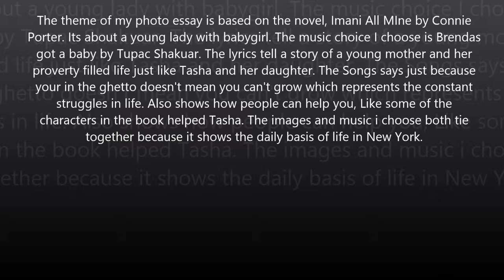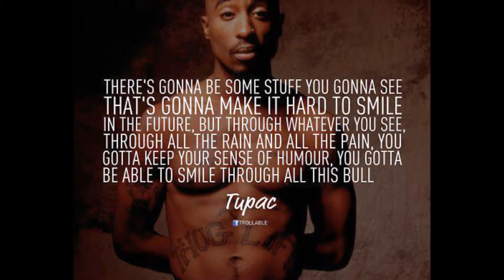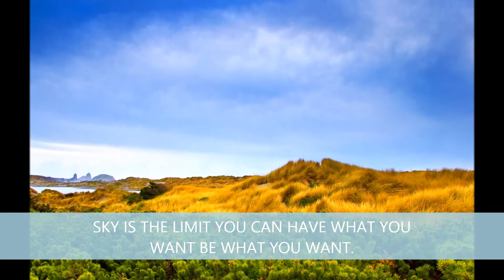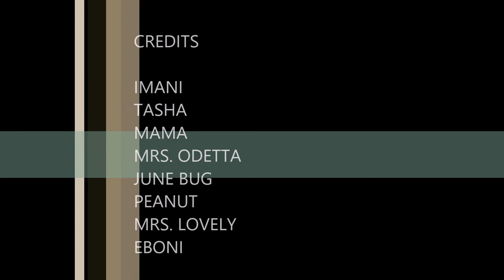Imani All Mine